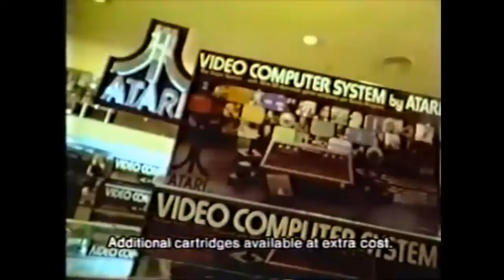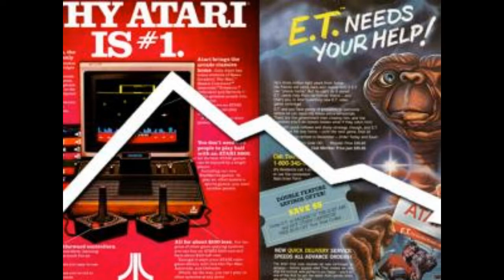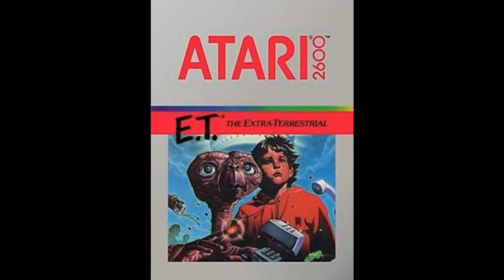Atari 2600 history and final thoughts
this is the research I've collected from the internet and shows.